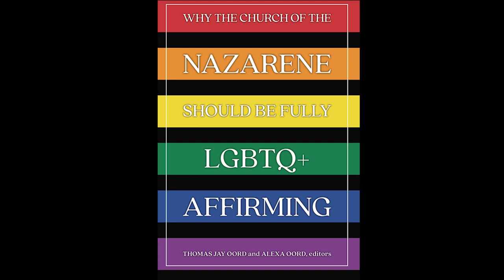73 John W Hawthorne's Chapter, "Engaging a Changing Culture: A Sociological Analysis"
73 John W Hawthorne's Chapter, "Engaging a Changing Culture: A Sociological Analysis," from the new book "Why The Church of the Nazarene Should Be Fully LGBTQ+ Affirming."
I do have merch!